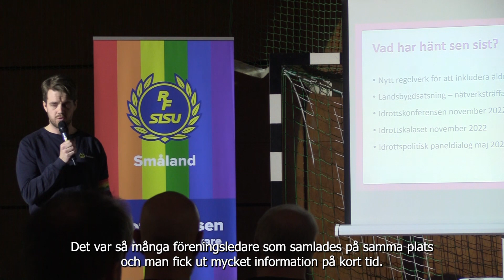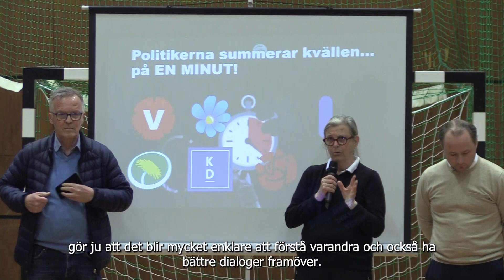Idrottsforum Växjö 2023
RF-SISU Småland är en av Riksidrottsförbundets och SISU Idrottsutbildarnas 19 regionala organisationer. Vårt uppdrag är att stödja, leda, företräda, utveckla, bilda och utbilda idrottsföreningar och specialdistriktsförbund i Småland.

RF-SISU Småland i siffror: 68 specialidrotter, 1 800 föreningar, 300 000 medlemmar, 50 000 ledare, 12 000 ungdomar som idrottar varje dag, 430 personer i utbildning varje dag, 300 regionala kurser per år, 15 000 lärgrupper per år, 1 000 föreläsningar och kulturarrangemang per år.